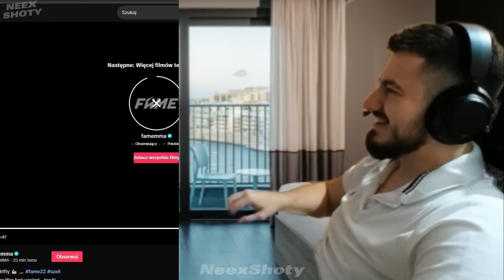NEEXCSGO VS TIKTOK [REAKCJA NA NAJLEPSZE TIKTOKI] #26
Dzieki za Oglądanie😁